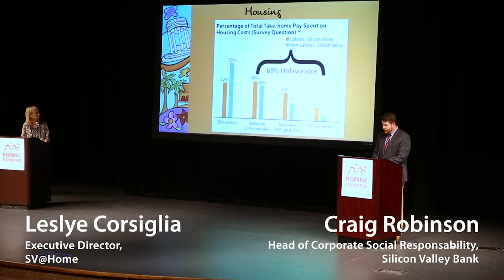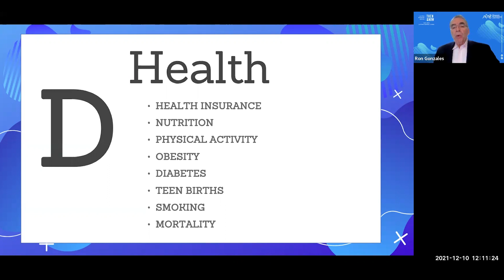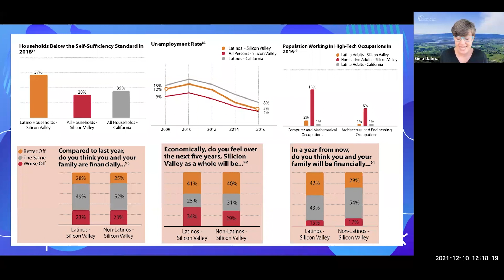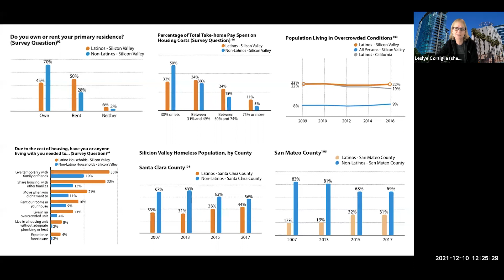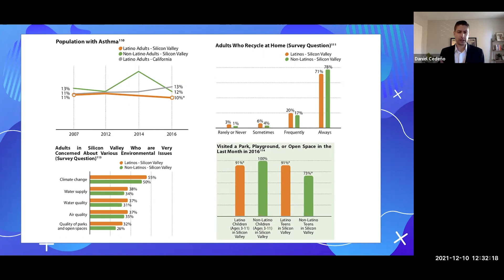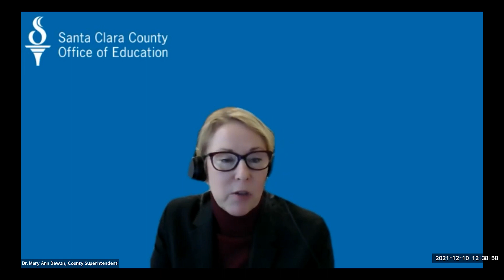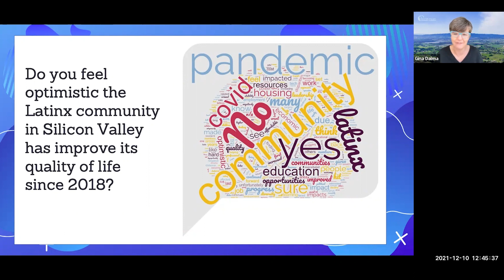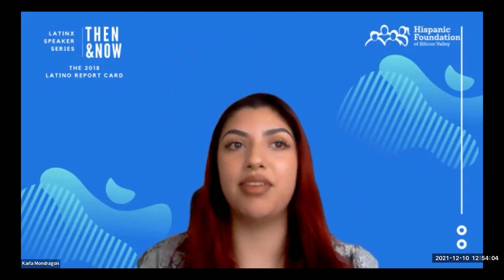Is the quality of life for Latinx families in Silicon Valley diminishing?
On Friday, December 10, 2021, the Silicon Valley community gathered to discuss the reality of the quality of life in our region in comparison to 2018. The impact of COVID-19, which has lasted more than 20 months now, has exacerbated the many challenges the Latinx community was already facing. Yet, there is a feeling of optimism, resilience, and grit that took place during this event. Tenacity and adversity for this community generally speaking comes with the territory but is it enough to turn the tide?

Our panel consisted of Daniel Cedeño, Leslye Corsiglia, Gina Dalma, Mary Ann Dewan, Ph.D., and Karla Rodriguez Lomax in much anticipation of the 2023 Latino Report Card. The report, much like our previous reports, will offer various data sources woven together to illustrate how Silicon Valley Latinos are faring across the following quality of life domains: Education, Health, Financial Stability, Housing, and Environment.

This conversation gives a glimpse into how Latinos were faring in Silicon Valley and the data was not good. We touched on topics such as the housing crisis, Latino high school dropout rates, and the health status of our people.